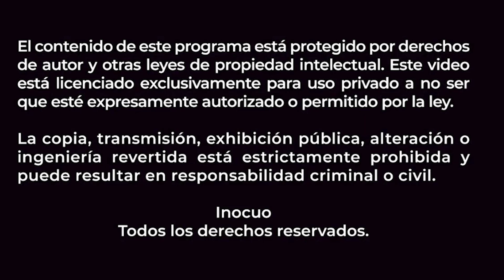Lubricantes grado alimenticio, que velan por la produccion agricola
Entrevistado: Marco Antonio Landín
Cargo:            Técnico de Campo
Empresa:       Lukoil

Conductor:    Héctor Castellanos

Lukoil es una empresa de origen ruso, y a partir del 2005 lanza su línea de lubricantes y una diversidad de productos de gama alta como los aceites básicos y aditivos. Una de las líneas es el segmento agrícola y todos aquellos vehículos que están expuestos al polvo, agua y cualquier otra adversidad ambiental, como lo son los tractores, trilladoras, etc...

Para el sector empacador también tenemos aceites industriales y grasas industriales de grado alimenticio que favorecen las condiciones de los exportadores por los materiales y el cumplimiento regulatorio en temas de Inocuidad. Esto también ayuda a todos los productores que incursionan en la fabricación de su caja de plástico y moldes, con los aceites que requieren equipos hidráulicos, engranes y grasas.

Nuestra fortaleza radica en la asesoría de todos los puntos que requieren lubricación, por dar un ejemplo, que tipo de lubricante, su viscosidad y rendimiento en horas.

Una entrevista técnica que le ayudará mucho a sus objetivos.